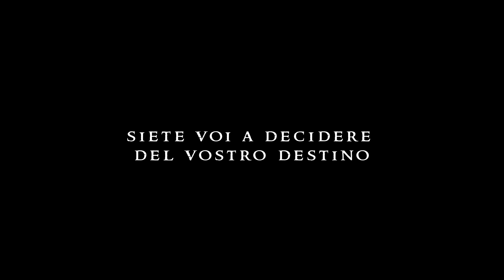The Hounds TRAILER HD ITALIANO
New Horror Movie Coming Soon by Moviedel Production A group of old friends, Sarah, Jake, Dave and Martin, decide to relive their college days by going on a hiking weekend, camping out overnight. At the same time, Mike, a police detective, is investigating a criminal gang who are in some macabre way linked to the group of friends. How are these parallel stories connected? And what terrible discovery will Sarah make? Nothing is quite as it appears. the hounds film filming filmaker Horror movie 2011 The short features Hounds upcoming horror movies 11/11/11 11 01 trailers indie paranormal face zombie go boom tv show myth busters zombies world war zworld gore splatter slasher thriller films hounds ghost halloween scary friday jason nightmare freddy action 13th rob official evil cinema independent living haunted ghosts tape caught top 10 scariest best metal band heavy rock newest VOD Streamtrailer splatter official moviedel teaser zombie halloween scary friday zombies tale jackson jason freddy 13th nightmare thriller rob gore living elm street evil rocky slasher remake mask survival theatrical scream science fiction star space guts killing life vod HON hound dog.mean girl one miss callgrave encounters road fox hareblood state usa uk hd showThe gerber syndrome neverland black sheep extra torrent yelllowbrickroad bleeding house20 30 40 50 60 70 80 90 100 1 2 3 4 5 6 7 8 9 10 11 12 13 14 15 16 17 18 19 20 blood sucks horror hounds hound hound hou ho h kidney heart moviedel roberto maurizio rage ground floor indie independent italian fulci argento bava corman kubrick This looks promising! Clockwork orange terror in the British country side? We are eager for more! A disparate group of young urban offenders and their care workers embark on a community service weekend in the strange, remote Yorkshire village of Mortlake, which prides on keeping itself to itself. A minor incident with some local inbred youths rapidly escalates into a blood-soaked, deliriously warped nightmare for all involved. This is a demented horror film with nowt taken out. More on THX TO:MOVIEDEL-MARZIO FRANCONE-ROBERTO GIULIANO-PAOLO BATTAGLINO-PAOLO GAMBINO-MARCO GIANSANTE-BOB BENOZZO-LUCA "SCASSO" PISU-ALBY VACCHIOTTI-ALE "HON" TURRI-CARLO CANNAROZZO-ALESSANDRO VANARA-FULVIO BELLANZIN-Dirty Sanchez' Pritchard & Dainton are the targets. Xperia Hot Shots Bethanie Mattek-Sands and Sorana Cirstea are the ones hitting the balls. Shot in slow motion on the uber cool Phantom camera. Albert Wily: Tonight the streets are red The lights are blue and blinding No sign of the good doctor but the sirens wail and whine Tell us if you've found him! I can almost hear the hounds! What kind of man builds a machine to kill a girl? No he did not use his hands like a smart man he used a tool But just the same! Can you question who's to blame?! What was her name? Albert Wily: Doesn't matter, now listen! The good doctor has to pay! When I say he was a monster when I set fire to his name It doesn't matter where you hear it from Whether truth or lies, gets said all the same Whatever's on the table plays There is a flame that I've been fanning There is a fire waiting to catch There is a hell that has been building from the moment we first met If there ever was a time If there ever was a chance To undo the things I've done And wash these bloodstains from my hands it is past and been forgotten These are the paths that we must take Cause you and I, Tom we are men And we can bend and we can break If you think that you can run If you think that you can stand Then you forget who turned this city on You forget who plugged this city in! And they'll not switch it off again! One by one they're tuning in! Audisuperbowlsuper bowlaudi superbowl commercialaudi superbowl ad 2011audi super bowl ada8audi a8release hounds audimercedesmercedes benzbmwluxurynew luxuryold luxuryspotBig GameReturning to his familie's manor film filming filmaker Horror movie 2011 The short features Hounds upcoming horror movies 11/11/11 11 01 trailers indie paranormal face zombie go boom tv show myth busters zombies world war zworld gore splatter slasher thriller films hounds ghost halloween scary friday jason nightmare freddy action 13th rob official evil cinema independent living haunted ghosts tape caught top 10 scariest best film filming filmaker Horror movie 2011 The short features Hounds upcoming horror movies 11/11/11 11 01 trailers indie paranormal face zombie go boom tv show myth busters zombies world war gore splatter slasher thriller films hounds ghost halloween scary friday jason nightmare freddy action 13th rob official evil cinema independent living haunted ghosts tape caught top 10 scariest best metal band heavy rock newest VOD Stream scream release teaser blood near full trailer italiano